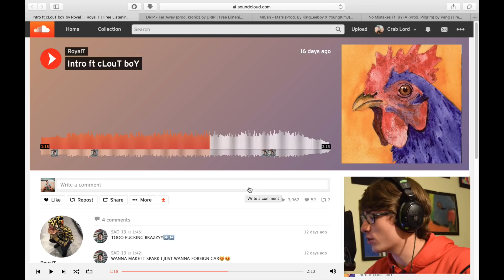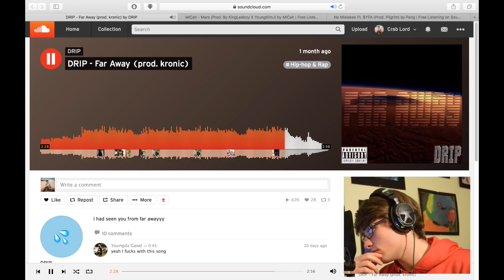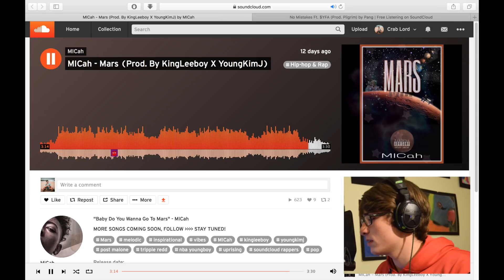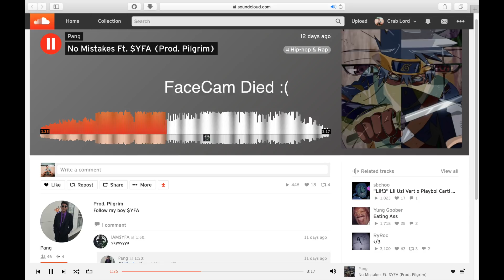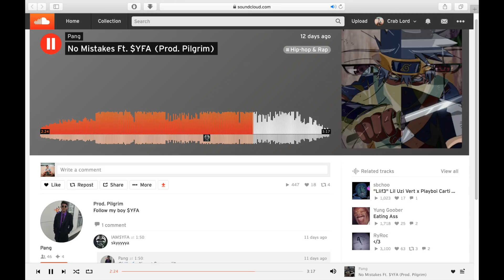EVERYBODY'S LIT! - Reacting to Subscribers SoundClouds pt. 2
Offer Valid: Sept. 9 - Sept. 16

It's always nice to hear everyone's music and be able to give my input. Once again, they did not disappoint. Thanks again to everyone who submitted their links, it is very appreciated. Comment your links below if you would like to be in the next Reacting to Subscribers Soundclouds episode! Thanks!

Equipment I Use:

Audio Interface

killy no romance 16yrold free rap beats lil uzi type beat yung pinch post malone logic pro x tutorial stock plugins how to mix and master reverb delay sample how to autotune crab lord harmony melody chorus hook verse rap how to rap easy simple sing flow beautiful version soundcloud reaction grow make money with youtube go flex instrumental fl studio audacity adobe premier pro final cut pro x MacBook vocal tutorial how to record great vocals rode nt1 mic stand slippery rock college youtuber reaction fun lit playlist summertime problems yungcrabgod smooth wild bryson tiller 21 savage metro boomin offset quavo takeoff migos drop out xxl best condenser microphone home studio pitch correction lil pump lil yachty photoshop graphic design reacting to subscribers soundclouds soundcloud rapper